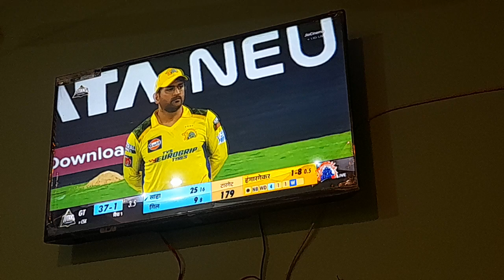We all live thala DHONI.